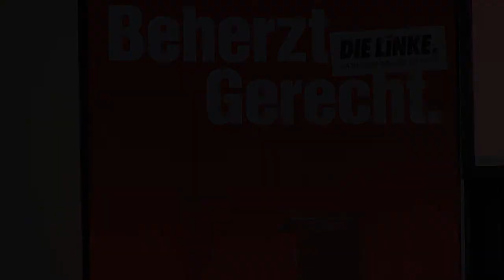Rede des Landesvorsitzenden Klaus Lederer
(21. November 2015) Unser Landesvorsitzende und Spitzenkandidat Klaus Lederer über das Versagen des Senats in zentralen Politikfeldern Berlins und unsere Vorschläge für die Gestaltung einer sozial gerechten Stadt gemeinsam mit den Berlinerinnen und Berlinern.